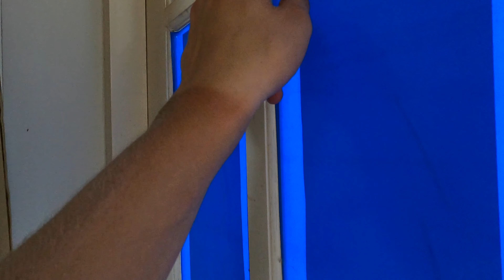|067| Radreise | 160km Rückenwind...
An Tag 148 verlasse ich Phan Thiet nach einem höchstverstörenden Vorfall in der Nacht und mache mich auf Richtung Vung Tau, weiter südlich an der Küste! Ich plane eine Übernachtung am Strand ein, jedoch sollte mir unerwartet und unsichtbar geholfen werden. Aber schau doch einfach selbst!

Schreib mir gern deine Meinung zu dem Video in die Kommentare und schau gern wieder vorbei :)